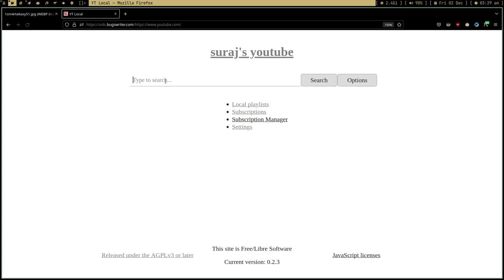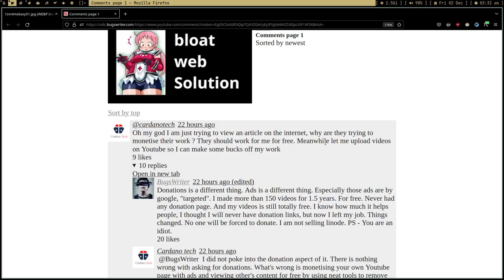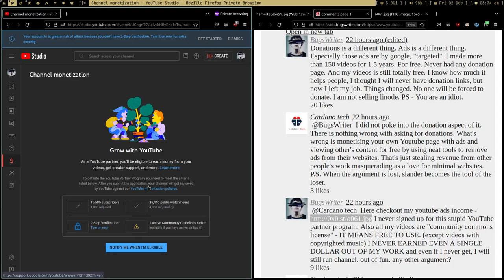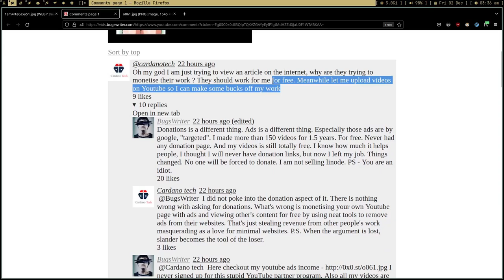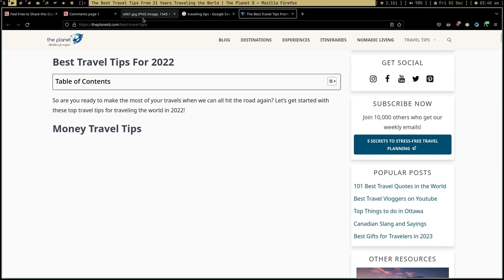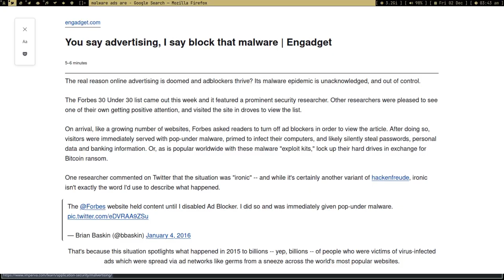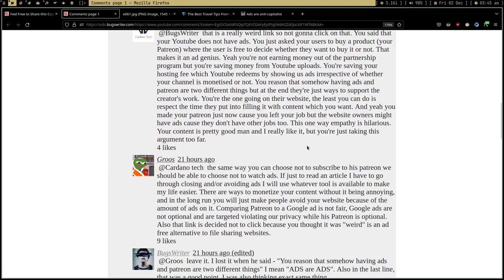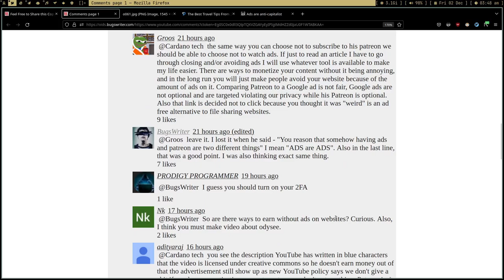"AD BLOCKERS are EVIL. Watch Ads to support Artist"